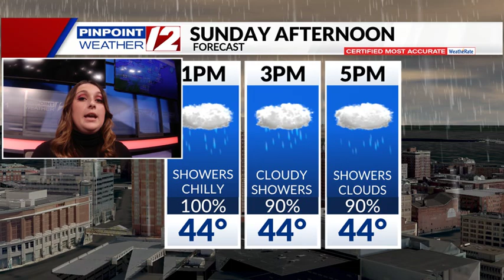Weather Now: Rainy Day Sunday; Drier Monday